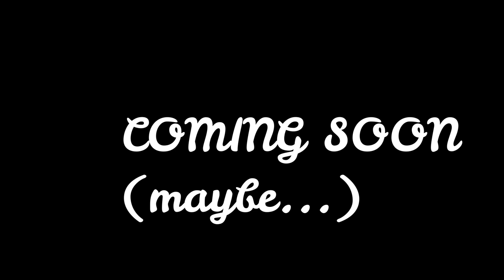NUOVA RUBRICA IN ARRIVO!!! video completo in box!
Nuovissima rubrica in arrivo sul mio canale Youtube!
Se vorrete, una volta al mese vi caricherò una mia cover, quasi sempre in duetto.
Avevo scelto questa traccia che mi fa emozionare tanto, ma mi è stata tagliata, così ho deciso di creare un bel video promo!